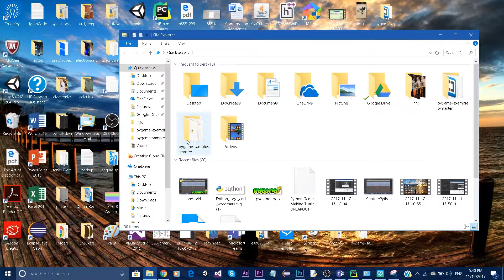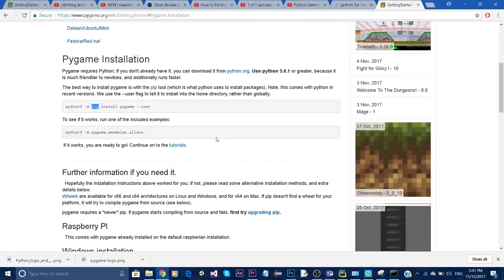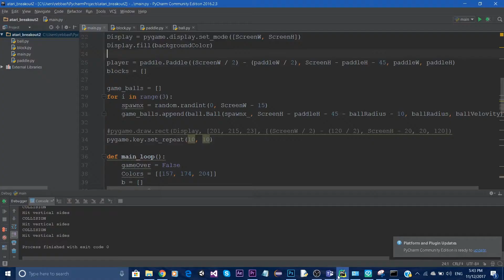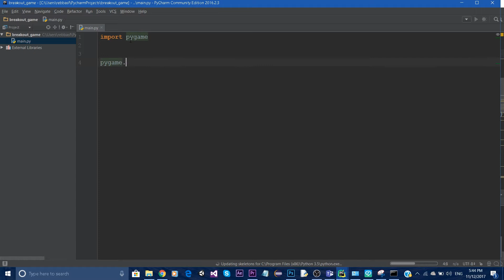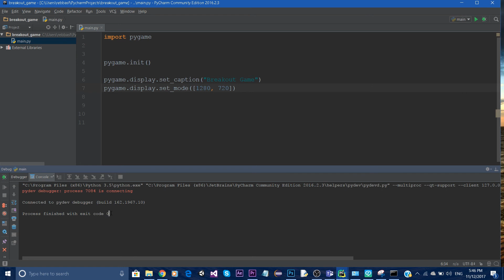Python Game Making Tutorial Setup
***CHECK OUT OUT NEW MACHINE LEARNING COURSE FOR FREE!!***

The DL academy is an online academy who's goal is to teach programming languages to beginners. We are focused around AI but we teach programming languages such as python and we do cool projects such as this one

This is the first tutorial of the python game making tutorial serie.

For this part, i focus on showing you how to install pygame and to get it to work with our project